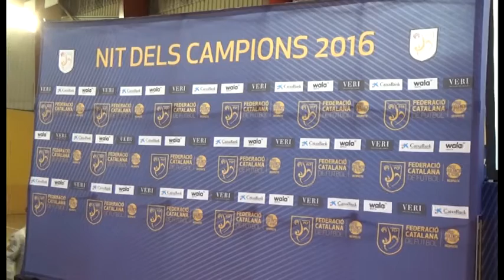'La nit dels Campions'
La Nit dels Campions es va celebrar el passat divendres a Roda de Berà per tal d'entregar els títols de campió de lliga als diferents equips catalans de futbol. Un dels premiats va ser l'equip Benjamí B del Futbol Base de l'Hospitalet de l'Infant.